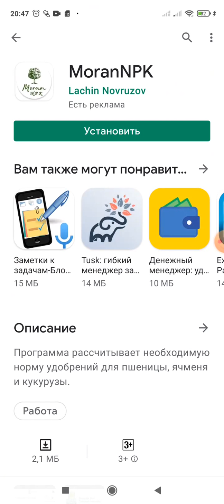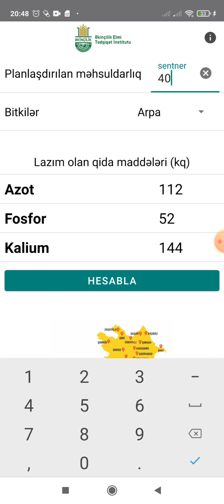MoranNPK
Mobil aplikasiya fermerlərin aqrar tövsiyə və aqrotexniki qulluq vasitələrinə asanlıqla əldə edə bilmələri üçün yaradılmışıdır.